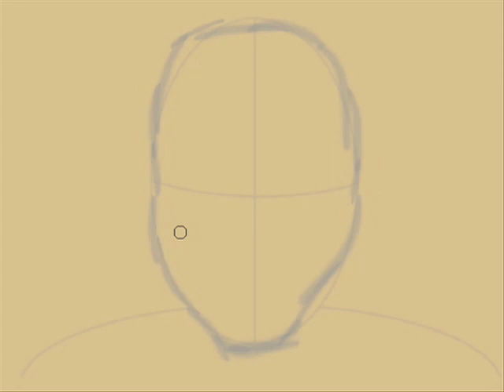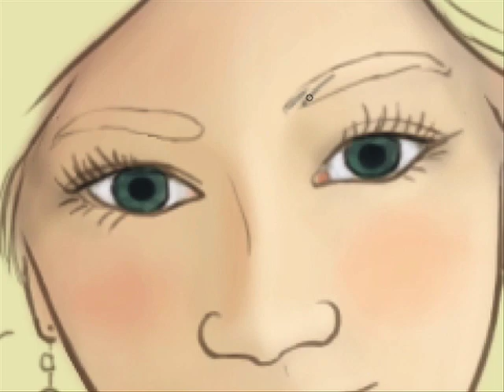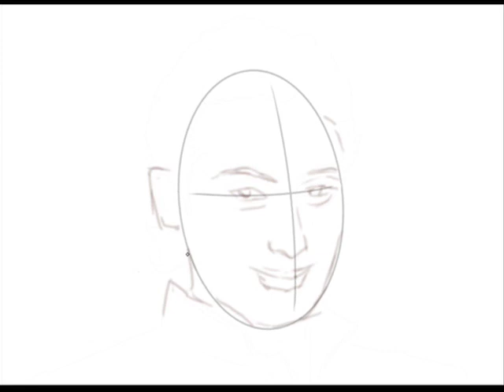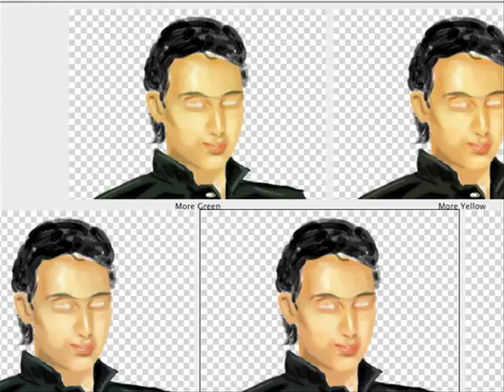Digital painting of faces, by W. Bøe